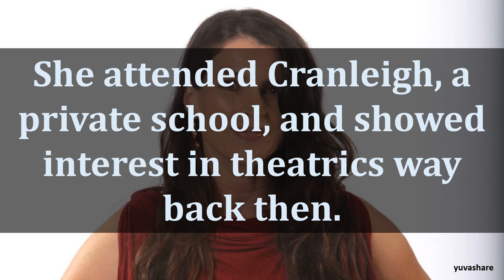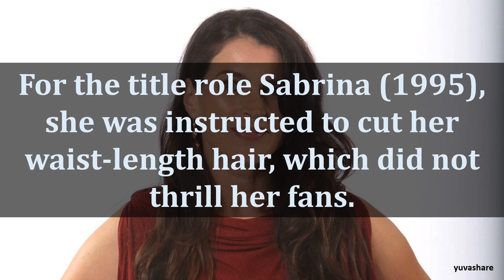BIOGRAPHY OF JULIA ORMOND